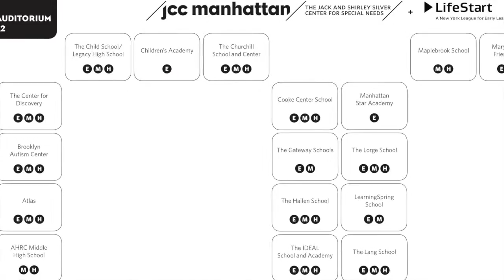JCC Stories: Founder, Special Needs School Fair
The story of an exceptional member who came to the JCC through our Center for Special Needs’ support group network.  She went on to help found the now-annual Special Needs School Fair, which has become a vital resource for hundreds of families in and beyond the community.

Support programs are funded by the City Council of New York with the support of City Council Member Helen Rosenthal.